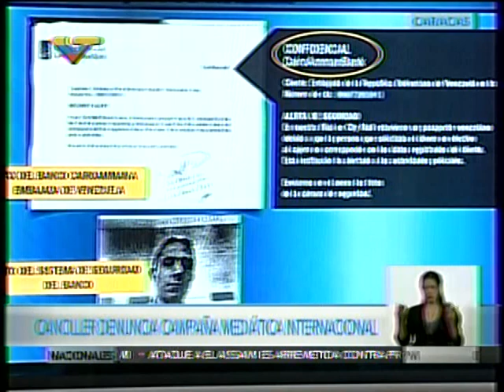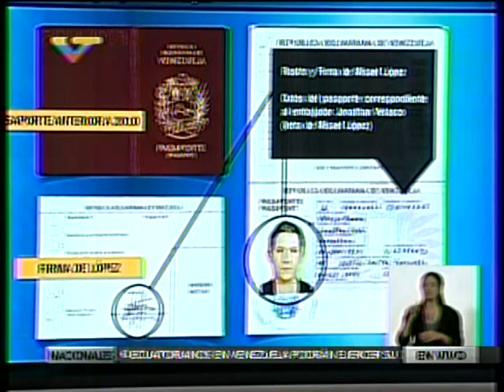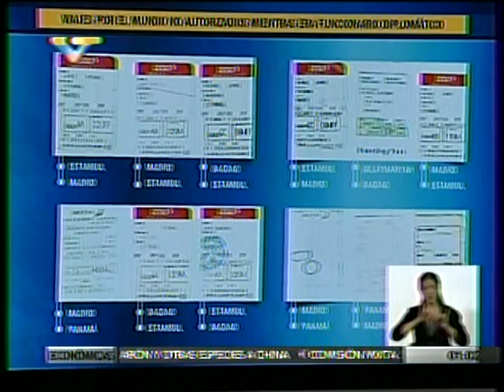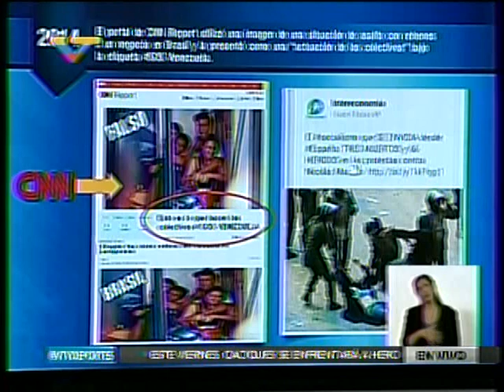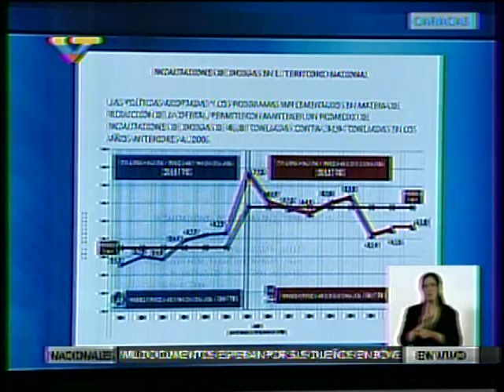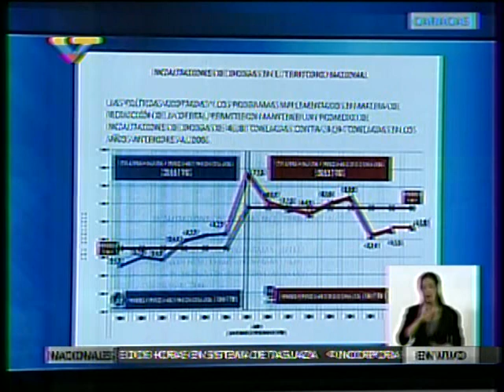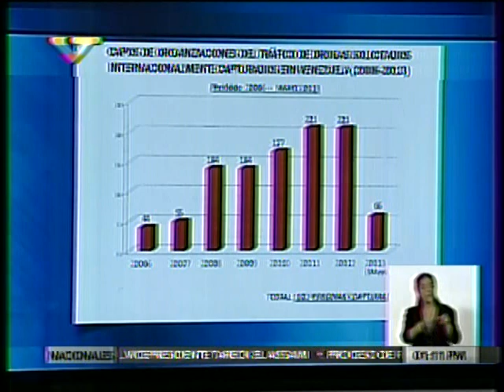Delcy Rodríguez responde a CNN y Pasaportes en la sombra: Misael López vinculado con Leopoldo López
Rueda de prensa completa este 15 de febrero de 2017 sobre el caso de Misael López y "Pasaportes en la Sombra", programa especial de CNN en Español y Fernando del Rincón en el que afirman que Venezuela está vendiendo pasaportes a terroristas desde la emabajda de Irak, y se advierte que Venezuela podría usarse para un supuesto ataque terrorista contra Estados Unidos.